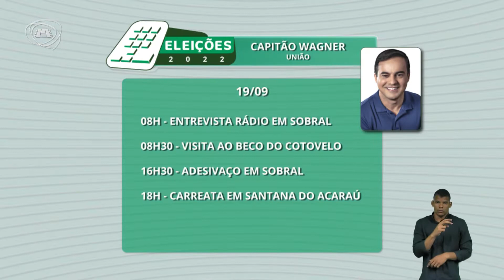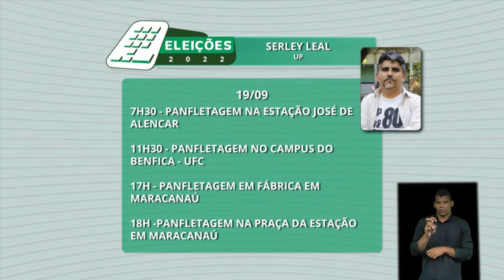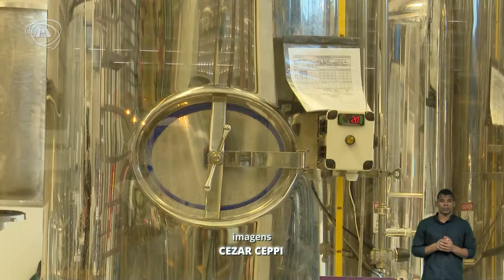TELEJORNALISMO | Primeiro Expediente 19/09/22